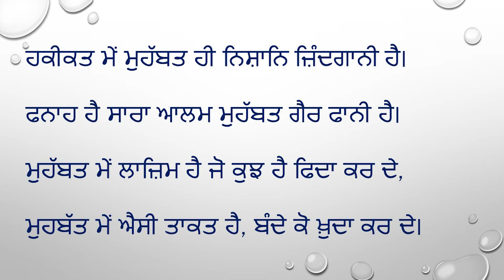Love- ਪਿਆਰ (English-Punjabi Katha)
There are no words to describe  love.

(English-Punjabi Katha)